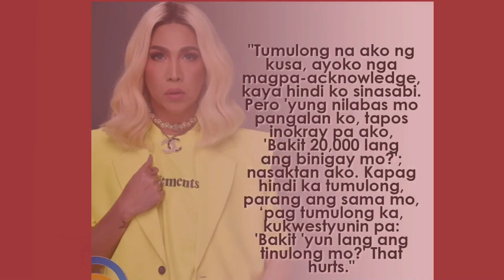Meme Vice Ganda Inilabas ang Saloobin kay Ate Gay, at ate Gay Humingi Ng Paumanhin - REACTION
Ang Videong ito ay tumatalakay sa isyu sa pagitan ni Ate Gay at Meme Vice Ganda kung saan Humihingi  ng Paumanhin itong si Ate Gay kay Meme Vice Ganda dahil sumama ang loob nito nung ipinost ang name niya kabilang ang iba pang tumulong nung na hospital itong si Ate Gay at may halagang numerong nakasaukat na syang pinagpyestahan ng mga bashers at tila napasama pa ang kanyang pagtulong at kinwestyon ang halagang 20k.Sa vlog na ito may kunting istorya din base sa aking karanasan at base na rin sa karanasan ng lahat tungkol sa Pagtulong.Maaring tapusin ang Video upang maunawaan.Please Dont forget to Subscribe Hit th Bell ALL hit Like|COmment & SHAre this video.
SALAMAT

All video clips,songs,images and graphics used in this videO belongs to the respective owners and I or this Channel doesnt claim any rights over them.It is protected over local and International law.